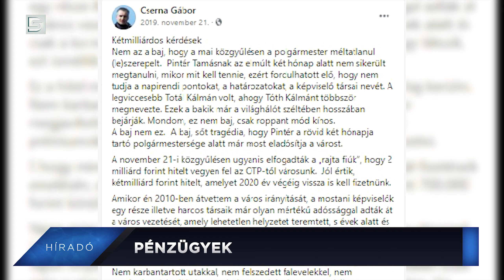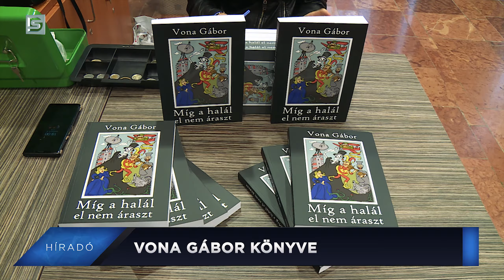DSTV I 2020. október 1. Híradó